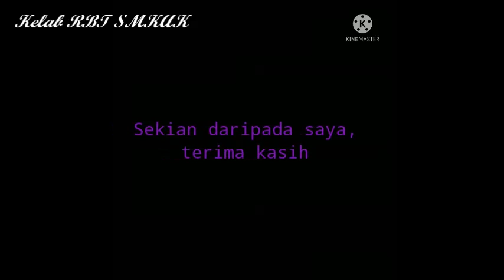Aktiviti kelab RBT : RBT dan Islam (peserta ke4)